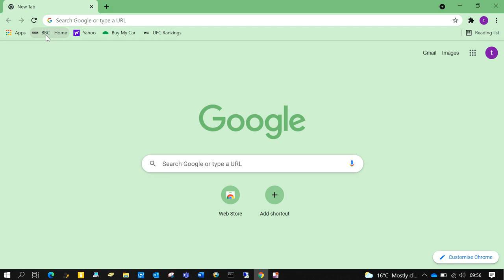How to Transfer Favourites In Microsoft Edge Whilst logged in to Google Chrome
This video demonstrates How to Transfer Favourites In Microsoft Edge Whilst logged in to Google Chrome without importing or having to manually drag and drop the bookmarks.